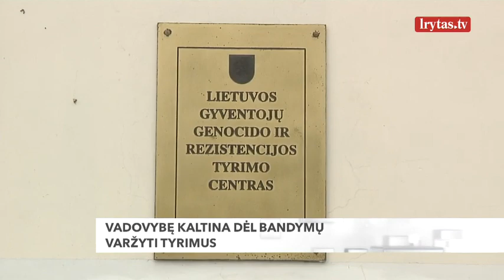Įtampa LGGRTC: darbuotojai kaltina vadovybę dėl bandymų varžyti tyrimus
Nuo vasaros dirbančią Lietuvos gyventojų genocido ir rezistencijos tyrimo centro vadovybę kaltina darbuotojai. Priekaištauja dėl politizuotų istorinių tyrimų, įtempto emocinio klimato įstaigoje. Dalis darbuotojų kreipėsi į Seimo pirmininkę, susitiko su Seimo Nacionalinio saugumo ir Žmogaus teisių komitetų pirmininkais.